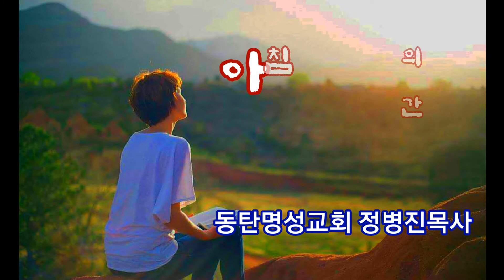섬김의 영적인 법칙은 무엇인가(요13:12~17)_동탄명성교회 정병진목사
오늘 아침묵상입니다.
제목: 섬김의 영적인 법칙은 무엇인가?(요13:12~17)

1. 요13장에 나오는 세족식은 어떤 의미가 있는 것인가요? 요약해보면, 첫째는 자범죄에 대해서 회개할 필요성이 있다는 것이요 둘째는 섬김이 교회공동체가 가져야할 모범이라는 것입니다. 그렇다면 왜 섬김이 교회공동체의 모범이 되어야 하는 것인가요?

2. 베드로에게 세족식은 오랫동안 깊은 인상과 감동으로 남아 있었습니다. 그래서 그는 장로들에게 섬김의 도가 무엇인지를 알려주었습니다. 그것은 무엇입니까?(벧전5:1~4)
벧전5:1-4 너희 중 장로들에게 권하노니 나는 함께 장로 된 자요 그리스도의 고난의 증인이요 나타날 영광에 참여할 자니라 2 너희 중에 있는 하나님의 양 무리를 치되 억지로 하지 말고 하나님의 뜻을 따라 자원함으로 하며 더러운 이득을 위하여 하지 말고 기꺼이 하며 3 맡은 자들에게 주장하는 자세를 하지 말고 양 무리의 본이 되라 4 그리하면 목자장이 나타나실 때에 시들지 아니하는 영광의 관을 얻으리라

3. 그렇다면 젊은자들이 지녀야할 교회공동체의 모습은 어떤 것이여야 합니까?(벧전5:5~6). 그리고 목회자와 성도가 갖추어야 할 섬김의 모습은 어떤 것이어야 합니까?
벧전5:5-6 젊은 자들아 이와 같이 장로들에게 순종하고 다 서로 겸손으로 허리를 동이라 하나님은 교만한 자를 대적하시되 겸손한 자들에게는 은혜를 주시느니라 6 그러므로 하나님의 능하신 손 아래에서 겸손하라 때가 되면 너희를 높이시리라

4. 베드로는 교회공동체의 젊은이들이 늙은 장로들에게 순종하고 겸손으로 허리를 동일 것을 권면했습니다. 하지만 오늘날 교회공동체에서 젊은이들이나 새로 들어왔지만 어느정도 교회생활을 하는 분들은 어떤 삶을 살아가고 있습니까? 섬김을 받는 자에서 섬기는 자로 바뀌어가고 있습니까? 그렇지 않다면 그 이유는 어디에 있다고 하겠습니까?

5. 주님께서는 아무리 주인이 종의 위치로 내려와 종을 주인처럼 섬겨도 바뀌지 않는 것이 있다고 하셨습니다. 그것은 무엇입니까? 반면에 교회공동체가 일반모임과는 다른 특징 곧 섬김의 도가 실현되는 공간이 되게 하려면 어떻게 해야 한다고 하셨습니까?(요13:16~17)

오늘 말씀은 영적인 의미가 있기보다는 믿는 성도들이 삶 속에서 무엇을 실천해야 할 것인가에 대한 말씀입니다.
2018년 3월 13일(화)